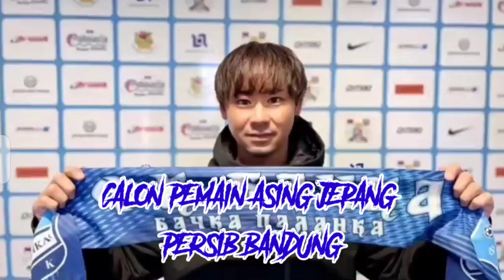CALON PEMAIN ASING JEPANG PERSIB BANDUNG RYOHEI MIYAZAKI